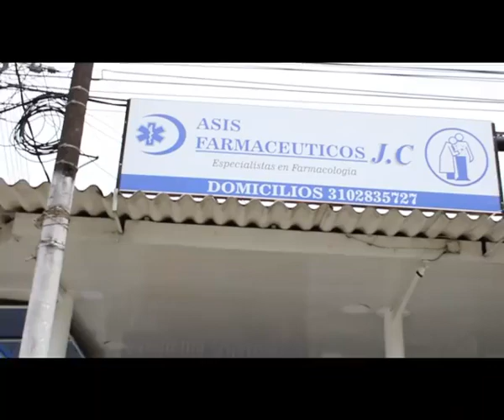Asís Farmacéuticos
Vídeo realizado por Oscar Freddy Barrera.